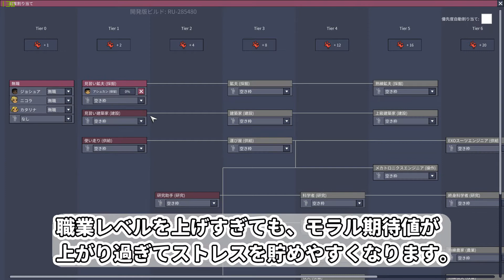〈oxygen not included〉攻略・解説していくオキシゲン！Part3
編集・サムネ：あきちゃん
生放送中のマルチ参加条件（下記URLより）

運営サイトは下記URLです。

デバイス
マウス：Logicool G903 LIGHTSPEEDワイヤレスゲーミングマウス
キーボード：Logicool G910r Orion Spectrum メカニカル
マウスパッド：Logicool POWERPLAY ワイヤレス充電システム
ヘッドセット：Logicool G933 ARTEMIS SPECTRUM SNOW
自作PC
CPU:i7 8700k
グラボ：STRIX　GTX1080Ti
マザボ：STRIX　Z370－FGaming
メインモニター：Acer  KG271Abmidpx 27インチ 1ms/144Hz
サブ１：iiyama ゲーミングモニター　27インチ　1ms/60Hz
サブPC：iiyama グラフィックモニター　27インチ

ブログ関連等、リクエスト・ご要望は下記Twitterでお願いします。
＠GalileoFox

いつもBGMやSEで使う神サイトは下記です。